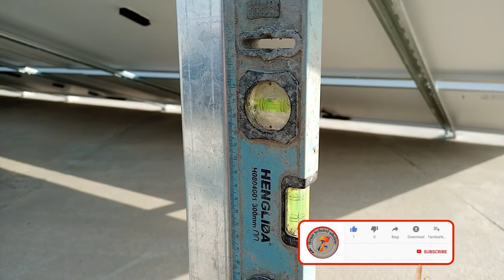proper way to install solar panel stands / solar panel installation / solar panel stand fitting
proper way to install solar stands / solar panel installation / solar panel stand fitting

Hello friends in this video we have done how to fitting solar panel if you want to install solar panel yourself then you can watch videos in our channel. thank you